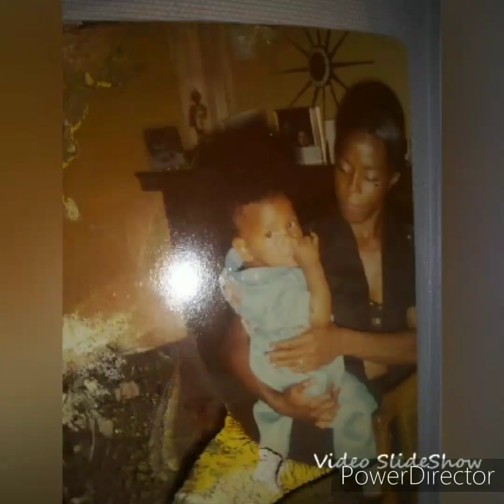Thornton Family slideshow 2024